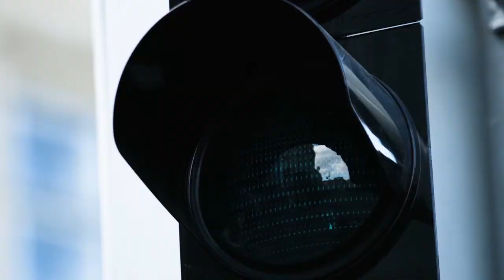Energía para el Futuro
Este momento es crucial para la transición energética de América Latina y el Caribe. A finales de este año, las emisiones globales de CO2 podrían disminuir hasta en un 8%. Pero ¿qué más necesita la región para contribuir a la descarbonización y a la recuperación económica? El estímulo verde y las inversiones en energías renovables son fundamentales para alcanzar ese objetivo.